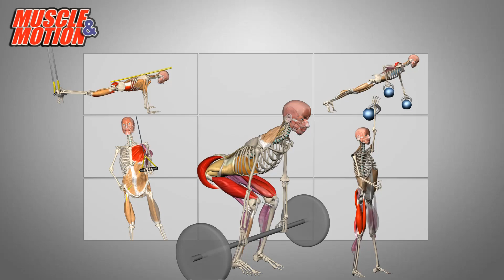Muscle & Motion 800k fans on facebook.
Get Full Access to Muscle&Motion and Save 20% Now.

Not sure yet?